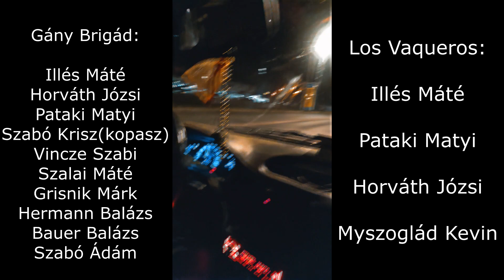Los Vaqueros (Gány Brigád)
2023 nyári szopásai, élményei a gánybrigád közreműködésével

Autó kókányolásban otthon vagyunk!
Kókány BT.
Pécs, Nagyárpád
0620habekapodmegfúsz
HÍVJANAK BIZALOMMAL